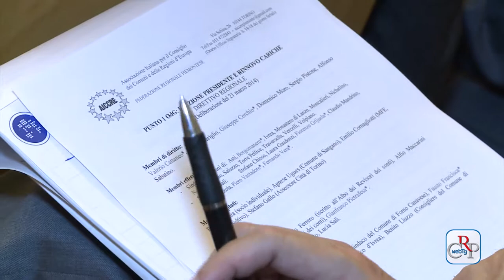CRP - Webtg n.32 del 26 settembre 2014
Il Consiglio regionale, nella seduta del 23 settembre, ha approvato la legge di riordino delle Agenzie territoriali per la casa e tre documenti collegati, con impegni ad affrontare l’emergenza abitativa.

In materia finanziaria l’Assemblea ha approvato l’assestamento di bilancio del Consiglio regionale e il provvedimento che consente alla Giunta di rinegoziare il debito. La seduta si è conclusa con l’approvazione di una mozione per la denuclearizzazione del Piemonte.

La Commissione Cultura, in sede legislativa, ha approvato la legge di modifica dell’Ente per il diritto allo studio universitario, con la reintroduzione della rappresentanza degli atenei e degli studenti all’interno del Consiglio di amministrazione dell’Edisu.

Si è riunito a Palazzo Lascaris il direttivo regionale dell’’Associazione italiana per il Consiglio dei Comuni e delle Regioni d’Europa, che ha eletto suo presidente Mauro Laus, presidente del Consiglio regionale.

Presentati quattro volumi della collana Donna & Donne, della Consulta femminile con l’Istituto Salvemini, dedicati a Maria Magnani Noya, Giovanna Cattaneo Incisa, Nicoletta Casiraghi e Angiola Massucco Costa.

Ha preso il via la Summer School, un progetto di formazione di alto livello, che la Consulta regionale europea ha promosso in collaborazione con i più prestigiosi organismi internazionali, che si occupano di ricerca.

Si è tenuta a Palazzo Lascaris una giornata di studi sugli scontri del settembre 1864, che seguirono alla decisione di spostare la capitale da Torino a Firenze. Nella stessa sera, piazza San Carlo ha ospitato lo spettacolo “150° anniversario della strage di Torino”.